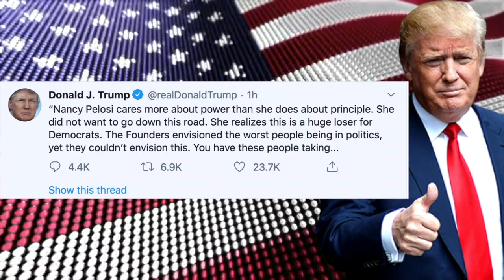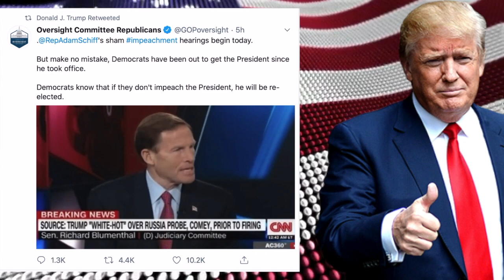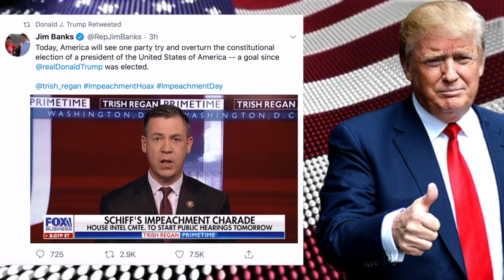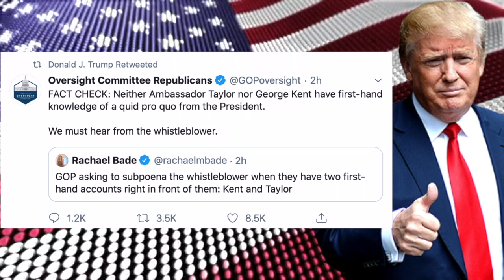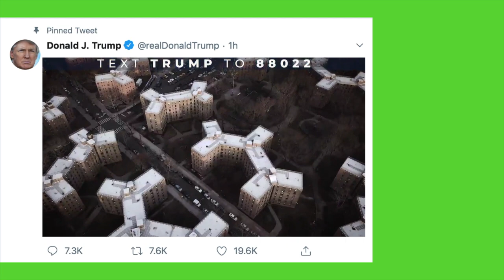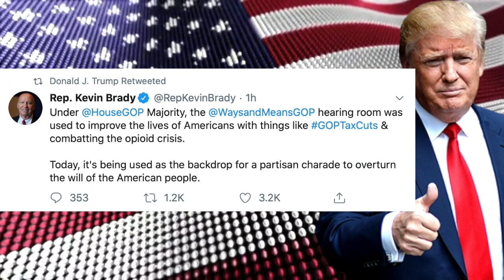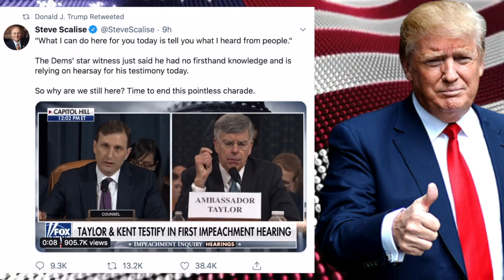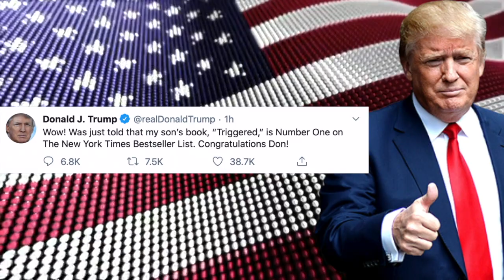Trump Tweets: November 13, 2019: Impeachment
“Millions of Americans will see what a partisan sham this whole thing is.” Rush Limbaugh
  Also, why is corrupt politician Schiff allowed to hand over cross examination to a high priced outside lawyer. Did that lawyer ever work for me, which would be a conflict?

The Democrats have stacked the deck against President Trump and the Republicans. They have leaked out everything.
at Steve Doocy

at fox and friends

“Nancy Pelosi cares more about power than she does about principle. She did not want to go down this road. She realizes this is a huge loser for Democrats. The Founders envisioned the worst people being in politics, yet they couldn’t envision this. You have these people taking...

...the most powerful tool the legislative branch has, Impeachment, & they’ve turned it into a political cudgel, which is not at all what the Founders intended. When you hear Schiff use all these words like quid pro quo, it is because they can’t specify that Donald Trump broke..

.any laws or did anything wrong, and they have to move away from quid pro quo because there was no quid, and there was no quo. Ukraine got it’s money (3 weeks early), and there was no investigation.”

NEVER TRUMPERS!

Retweet
New hoax. Same swamp.

's sham impeachment hearings begin today.

But make no mistake, Democrats have been out to get the President since he took office.

Democrats know that if they don't impeach the President, he will be re-elected.

4 inconvenient facts for the Democrat impeachment fantasy:

- Call transcript shows zero link between aid and political investigations
- Aid was released WITHOUT any new investigations
- Ukraine didn’t know aid was withheld during the call
- Trump/Zelensky both say: zero pressure

Today, America will see one party try and overturn the constitutional election of a president of the United States of America -- a goal since
 was elected.

Just minutes after President Trump took his oath of office on Inauguration Day 2017, the Washington Post ran a piece ushering in the beginning of his impeachment. The Democrats have attempted to undo the 2016 election results since day one. This latest push is no different.

This 👏 is 👏 a 👏 sham 👏
→ Democrats are refusing access to important witnesses.
→ The President's legal counsel is not allowed in the room.
→ Chairman Adam Schiff controls everything.

Reminder: the Chairman was caught misleading a reporter about communication with the whistleblower, barely four weeks ago

FACT CHECK: Neither Ambassador Taylor nor George Kent have first-hand knowledge of a quid pro quo from the President.

We must hear from the whistleblower.

Adam Schiff just claimed he doesn't know the whistleblower's identity.

He deliberately mislead the public about his office's connection with the whistleblower and reportedly knew about the complaint before it was filed.

WATCH:

at Devin Nunes
: "After vowing publicly that impeachment requires bipartisan support, Democrats are pushing impeachment forward without the backing of a single Republican."

 to Chairman Schiff: "Of the 435 members of Congress, you are the only Member who knows who the whistleblower is, and your staff is the only staff who has had a chance to talk with that individual.

"We would like that opportunity. When might that happen?"

"They're trying to stop me, because I'm fighting for you. And I'll never let that happen." — President

Schiff isn’t even trying to hide it. He is the prosecutor, judge, jury, witness coach & lead story teller of this kangaroo court. He’ll burn the whole house down to take POTUS out. Charges don’t actually matter. Facts don’t actually matter. Evidence doesn’t actually matter.

If Schiff doesn't know who the "whistleblower" is -- how can he protect his identity. Cover-up!

Meet the “star witnesses” Adam Schiff called today:

- Neither have any firsthand knowledge
- Neither spoke to

- One got his info from The New York Times

This hearing is a sham. Read the transcript—an actual firsthand account. It shows nothing impeachable!

Schiff has emerged from his bunker to put on a public show. But the facts haven't changed.

 and Zelensky both say there was no pressure
- Ukraine got the aid